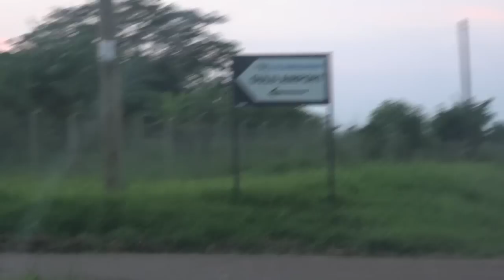Gulu City Drive - Including night pictures!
Gulu is one of the biggest cities in Uganda with new storied buildings, improving road network and street lighting, and very hospitable people. It has been the best user of a government of Uganda initiative (USMID with loan from the World Bank) to improve key infrastructure in key urban areas. The road network and electricity connection has greatly improved since this video was shot. Because of the best accountability and quality works done coupled with a the bigger population, the city also got the lion's share of funding given to new city councils created by the government which started operating in July 2020. Take a ride through the Capital of Northern Uganda in this video shot in September, 2016.